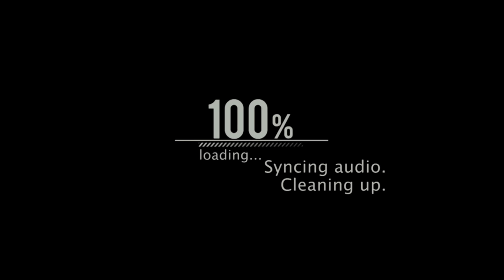NEED FOR SPEED MOST WANTED - KINGSTON STREETS JAMAICA | VLOG 21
Film, Directed & Edited by: Ruel Hinds

Star: Nick Lue
Equipments Used:

sony a7rii with 50mm 1.8
slider